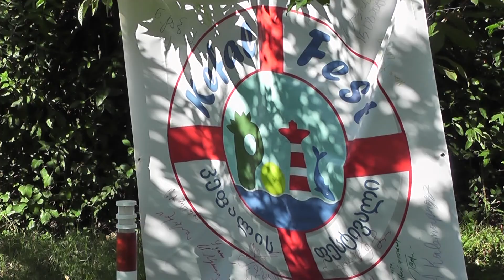ფოთში ტუროპერატორების ბიზნესფორუმი გაიმართა 17 11 20